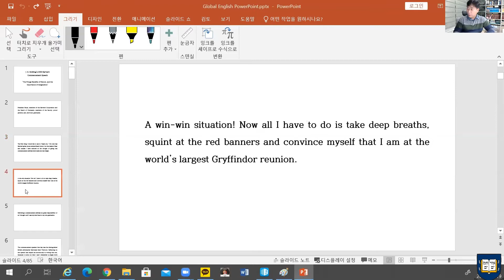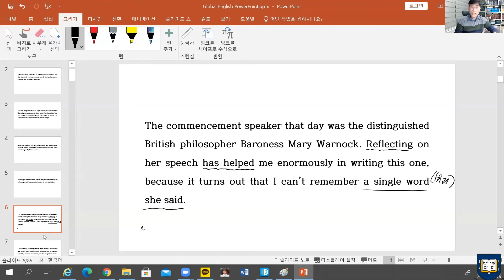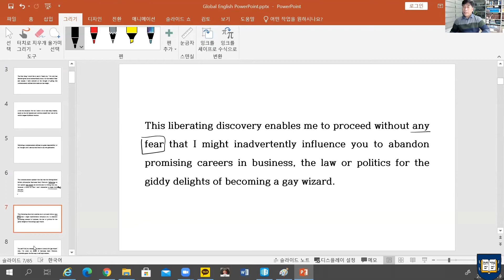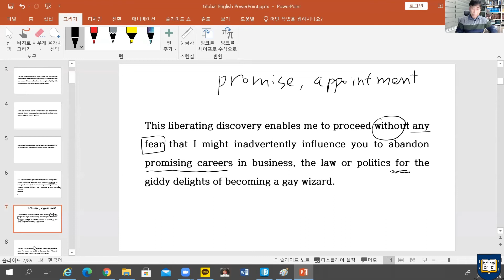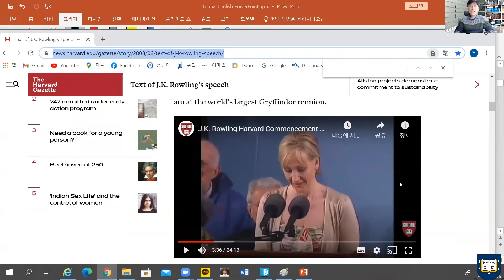박영원 교수의 Global English 2-1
"해리포터"의 저자 J. K. Rowling의 2008 하버드 연설문을 해설합니다.